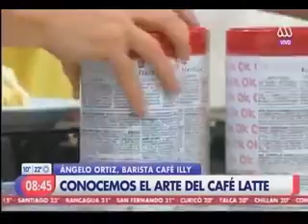Cafe Illy en Mega